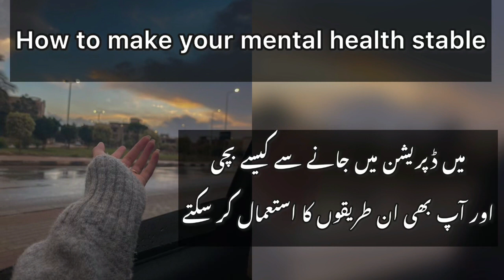My Depression Story How I overcome it practical tips to help you overcome depression & anxiety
How to overcome my depression practical tips to help you overcome depression and anxiety in life
how to overcome depression in islam, how to overcome depression islamic way, how to overcome depression and anxiety in islam,

Depression is a serious mental illness that affects millions of people around the world. It can cause feelings of sadness, hopelessness, and despair, and can lead to a host of physical and emotional problems. For those who suffer from depression, the thought of overcoming it can seem overwhelming. However, with the right tools and strategies, it is possible to overcome depression and regain control of your life.

One of the first steps in overcoming depression is to seek professional help. This may involve seeing a therapist or psychiatrist who can provide you with the support and guidance you need to navigate your depression. They may recommend medications or therapy to help manage your symptoms and improve your mood.

In addition to seeking professional help, there are many things you can do on your own to overcome depression. Here are some tips:

Practice self-care: Self-care is essential for maintaining good mental health. This includes getting enough sleep, eating a healthy diet, exercising regularly, and engaging in activities that you enjoy.

Connect with others: Social support is crucial for overcoming depression. Connect with friends and family members, join a support group, or seek out online communities where you can share your experiences with others who are going through similar struggles.

Challenge negative thoughts: Depression can cause negative thoughts to spiral out of control. Challenge these thoughts by asking yourself if they are rational and if there is evidence to support them. Replace negative thoughts with positive affirmations.

Keep a gratitude journal: Focusing on the positive aspects of your life can help counteract the negative effects of depression. Keep a gratitude journal and write down three things each day that you are grateful for.

Get outside: Spending time in nature has been shown to improve mood and reduce symptoms of depression. Take a walk in the park or spend time gardening to get some fresh air and sunshine.

Practice mindfulness: Mindfulness is a technique that involves paying attention to the present moment without judgment. This can help reduce stress and improve mood. Try practicing mindfulness meditation or yoga to help calm your mind.

Seek professional help: If your depression is severe or you are experiencing thoughts of self-harm or suicide, it is important to seek professional help immediately. Contact a mental health professional or crisis hotline for assistance.

Overcoming depression and anxiety can be a difficult process, but it is possible with the right tools and support. Here are some additional tips to help you overcome depression and anxiety:

Identify triggers: Identifying the things that trigger your depression and anxiety can help you avoid them or develop coping strategies. Keep a journal to track your mood and identify patterns.

Practice relaxation techniques: Relaxation techniques such as deep breathing, progressive muscle relaxation, and guided imagery can help reduce stress and anxiety.

Get enough sleep: Sleep is crucial for mental health. Aim for 7-9 hours of sleep each night and establish a regular sleep schedule.

Set goals: Setting goals can help you feel more in control of your life and provide a sense of purpose. Start with small, achievable goals and work your way up to bigger ones.

Stay active: Exercise has been shown to improve mood and reduce symptoms of depression and anxiety. Aim for at least 30 minutes of physical activity each day.

Seek professional help: If your depression and anxiety are severe or interfering with your daily life, it is important to seek professional help. Talk to your doctor or a mental health professional about treatment options.